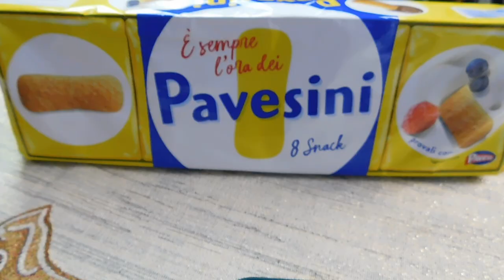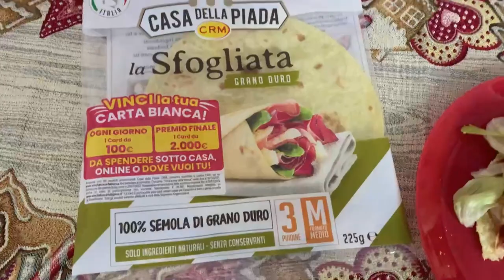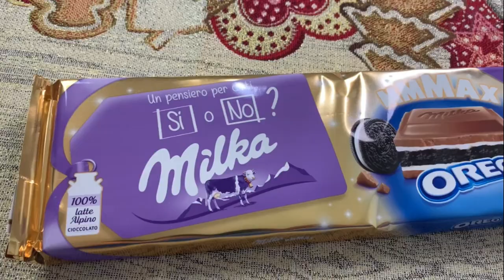CHALLENGE MANGIO PER 24 ORE SOLO I PRODOTTI DELLA DEGUSTABOX 😋| RECENSIONE NOVITÀ NOVEMBRE |GA